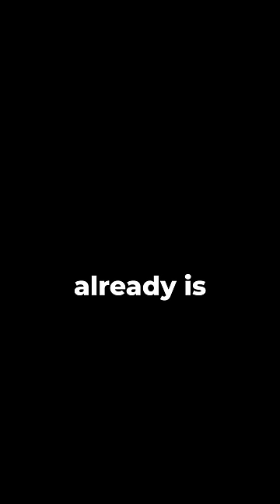Zombies Exist in Real Life | Reality of Zombie Virus ?